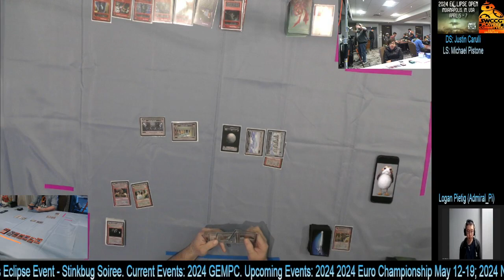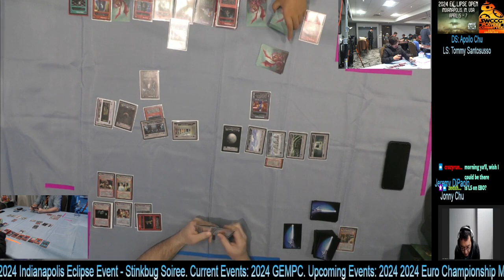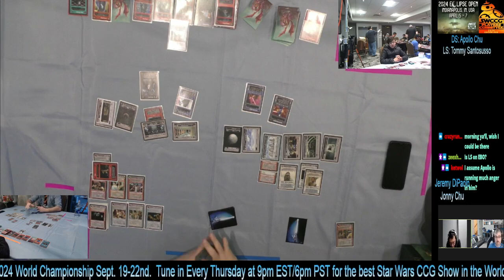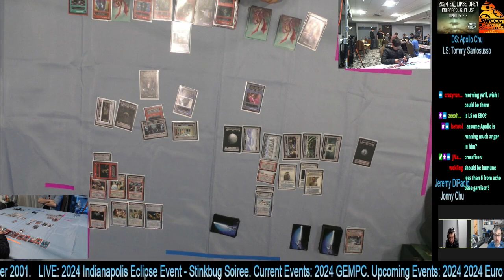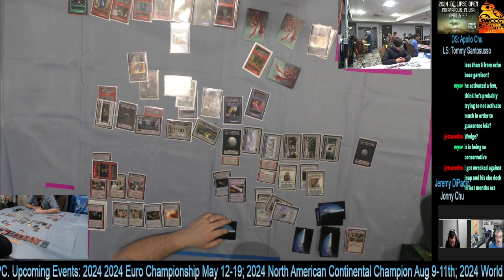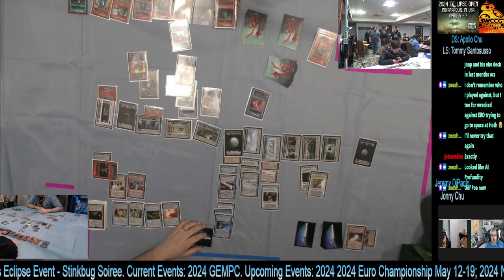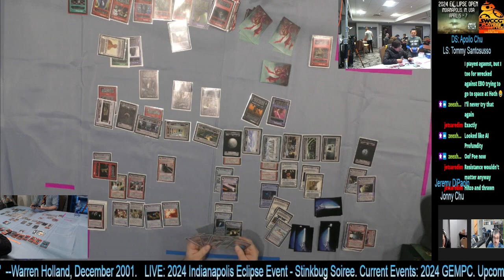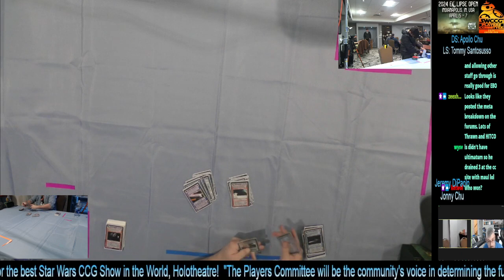Star Wars CCG - Eclipse Event Day 1 Game 1: A. Chu (BHBM) vs T. Santosusso (EBO)